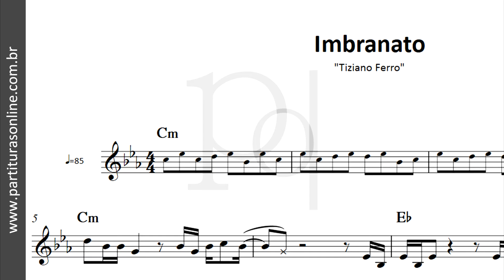Imbranato ♪ Tiziano Ferro | Partitura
Atualizações Diárias..